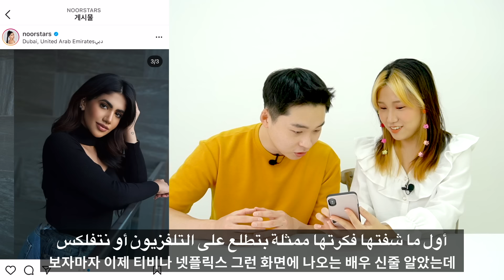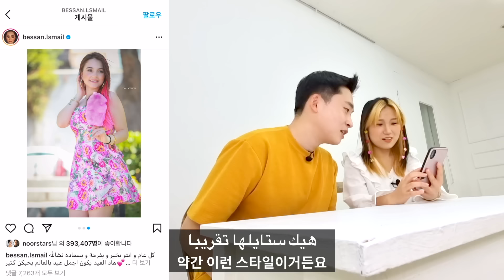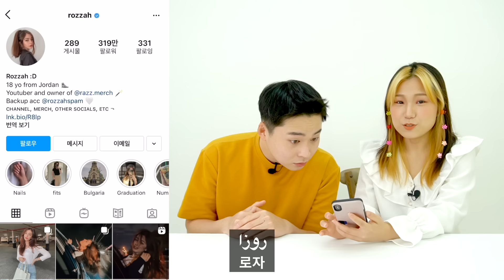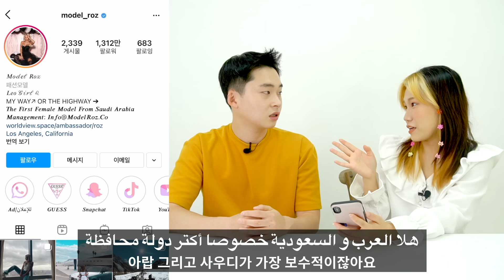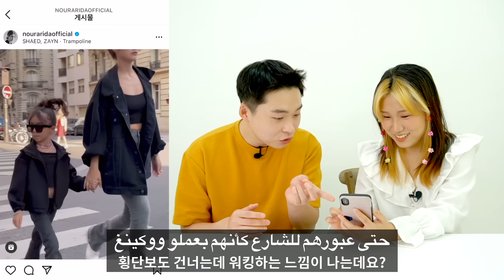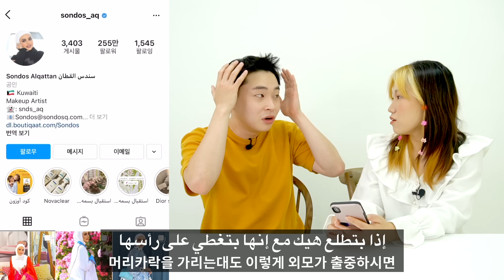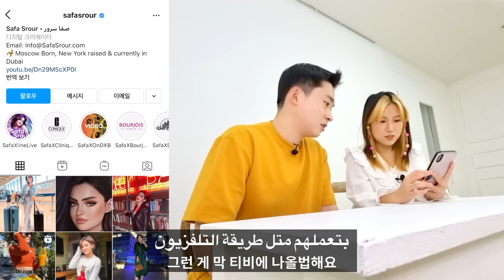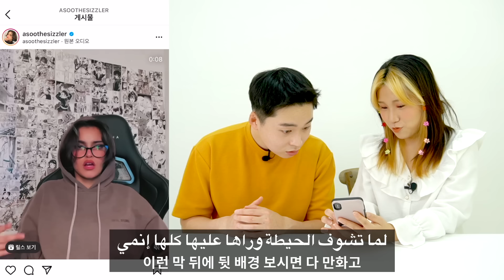صدمة الرجل الكوري من جمال العربيات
قناة الرجل الكوري
정대철님 유튜브 채널

22개국 4억명 아랍인을 위한 한국 크리에이터 잔나입니다